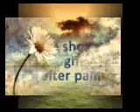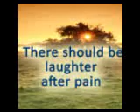Generic_4x3_2_1.wmv